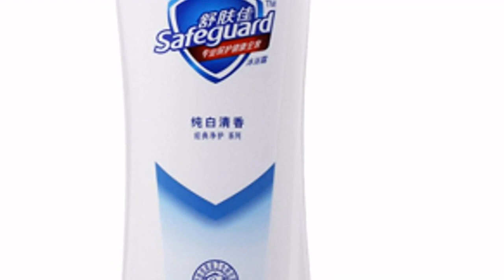dish wash liquid filling machine | China Filling Machine manufacturer WITH CE, ISO9001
MAKWELL is a professional filling machine manufacturer 10+ years  in China, dish wash liquid filling machine export to 50+ countries and have 300+ clients, MAKWELL has CE and ISO9001, our dish wash liquid filling machine have CE and meets GMP standards

MAKWELL filling machine parts 80% use International brand, for example: Siemens, Omron, Mitsubishi, ABB, Schneider, Festone, etc. if you want filling machine, pls email me, I will reply to you Within 10 seconds!!!

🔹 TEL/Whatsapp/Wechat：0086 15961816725